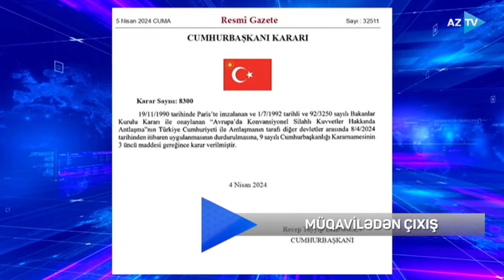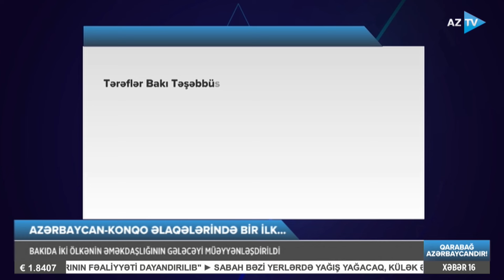Lalə Məmmədova ilə AZTV XƏBƏR (16:00) | 05.04.2024